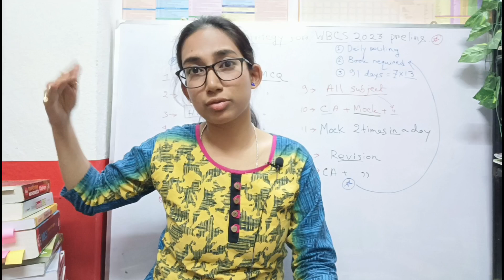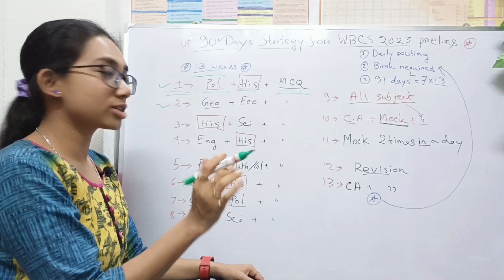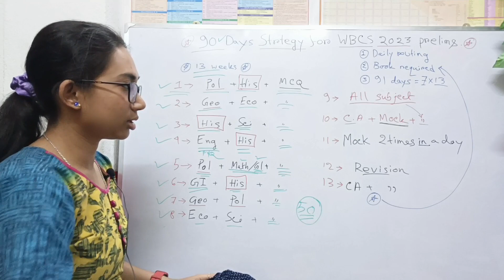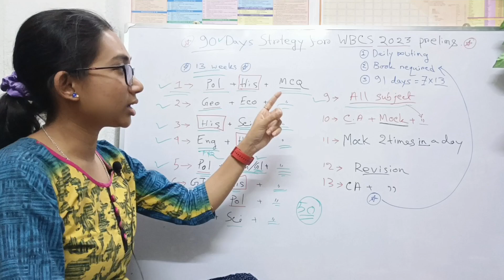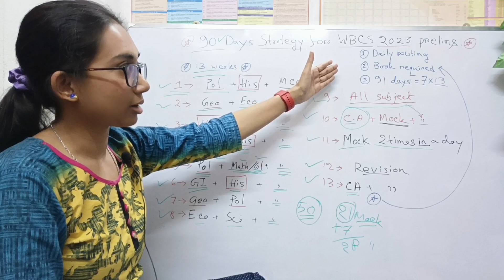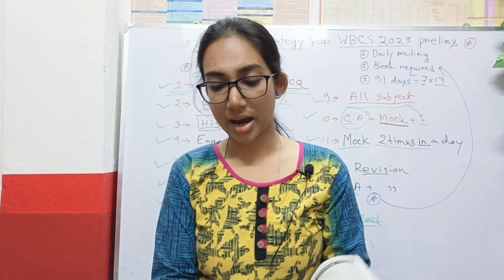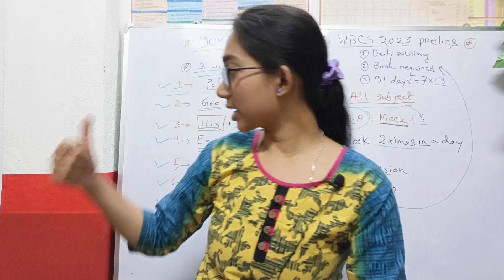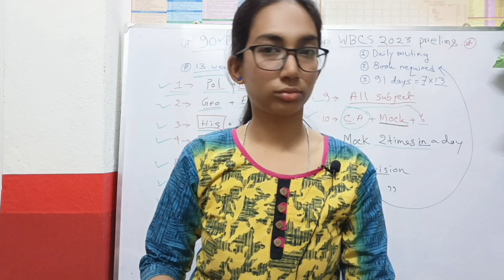90 days strategy for WBCS prelims 2023 exam || 3 মাসে WBCS prelims 2023 পাশের রহস্য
Weekly Routine for WBCS prelims 2023 Aspirants | Time management Each Subject

1.Word power made easy
2.Lucent GK
3.Lucent objective
4.Lucent gk (with arihunt gk)

5.WBCS manual 7th edition English
6.Bengali 5th edition
7.Crack WBCS part 1 19th edition
8.Crack wbcs part 2 8th edition
9.Subir Das Math
10.Subir Das GI
11.RS Aggarwal Math
12.RS Aggarwal GI
13.Winner mains practice set: nil
14.Mains samim sarkar mock test
15.Winner prelims practice set: nil
16.Crack wbcs prelims 2023 practice set
17.Sumim sarkar prelims 2023mock test English
18. wbcs prelims mock test 89 sets

19.SP Bakshi objective English
20.SP Bakshi descriptive English
21.Disha MCQ book
22.Tarun Goyal MCQ book
23.Tarun Goyal GK 2023 in English
24.WBCS Mirror
25.Bengali book by Rajib Shraban

26.Mondal Bengali and English practice set 9 th edition
27.History Optional book
Jagannath jana
28.Scanner book for wbcs pyq